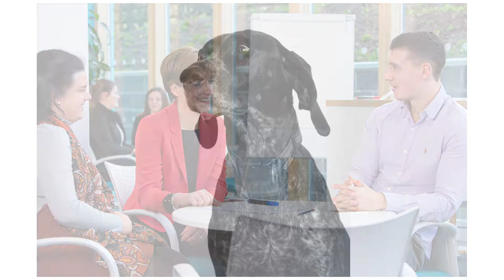Commercial Photography in Devon - 2017 Highlights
2017 has been a great year for my commercial photography business down here in South West Devon.

I've had lots of great commissions for all sorts of organisations, all with their own individual marketing brief and brand to communicate.

I've also shot lots of scenic stock images in Devon, Cornwall, Scilly and Wales and visited some lovely places.

Have a great 2018 and feel free to get in touch to discuss photography for your marketing campaign!